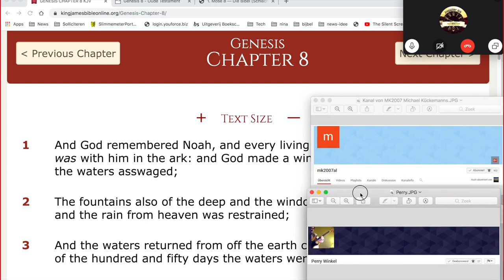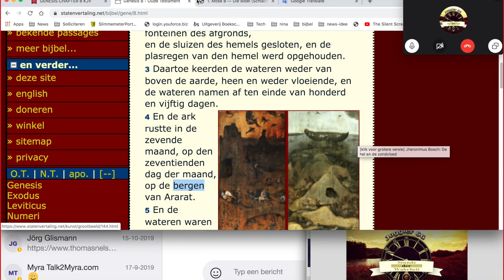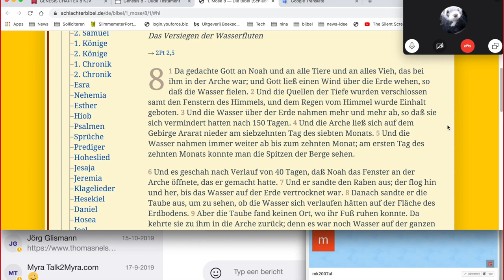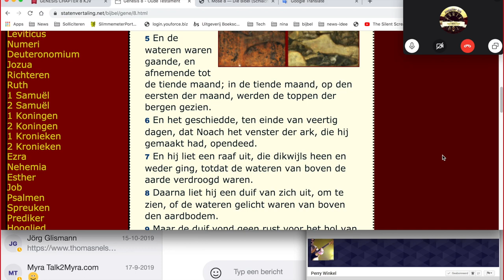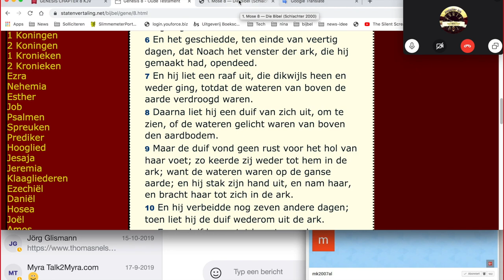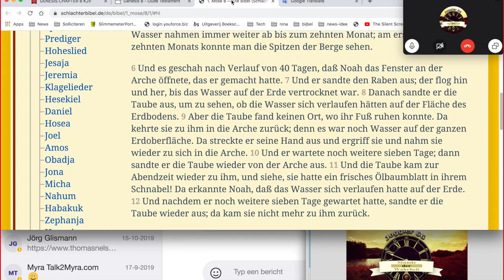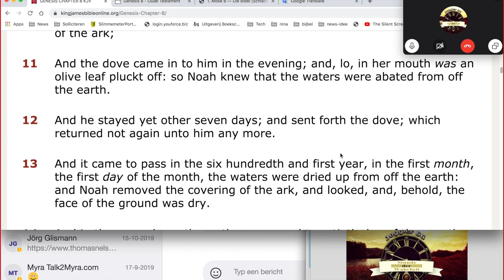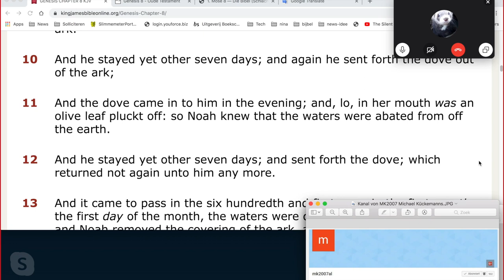Bijbellezen Genesis h8 v1 tm 12 met Jörg en Michael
We pakken de draad weer op.

Links met een christelijke achtergrond